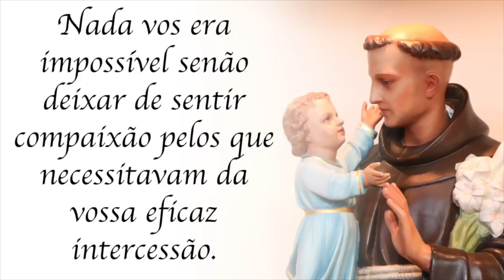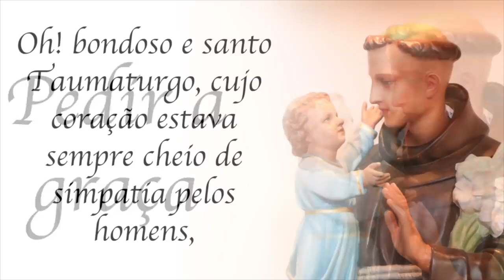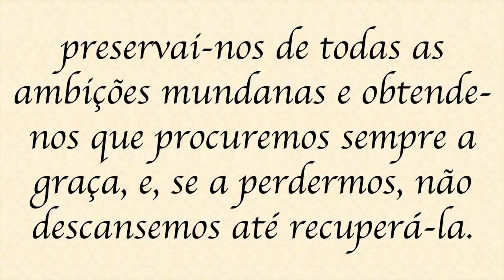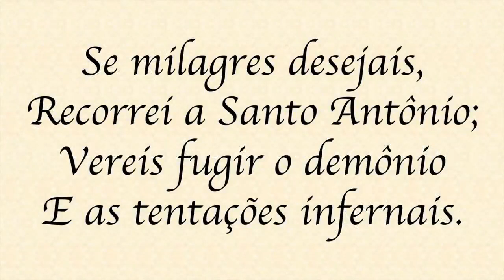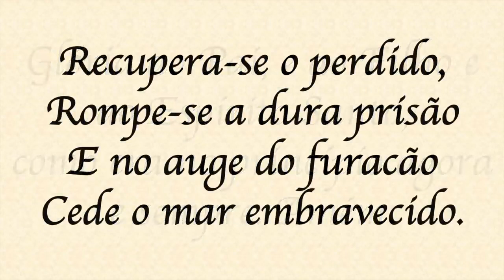TREZENA DE SANTO ANTÔNIO 2023 - 10° Dia